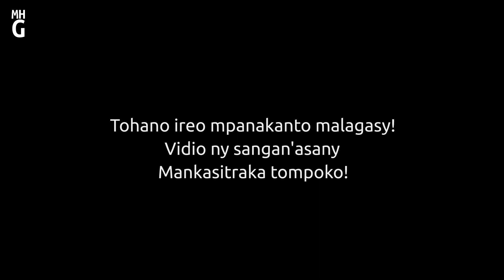Ambondrona MATY AHO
Tohany ny mpanakanto malagasy
Vidio ny sangan'asany
Mankasitraka tompoko
Fizarana fotsiny ihany no atao eto